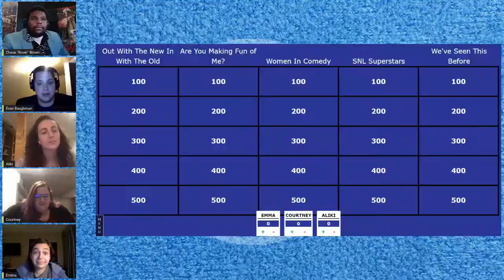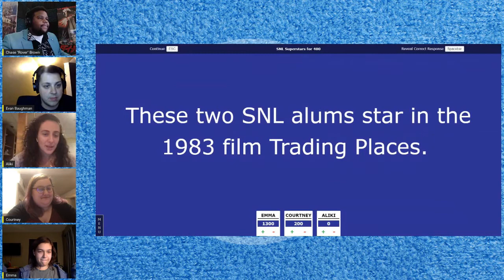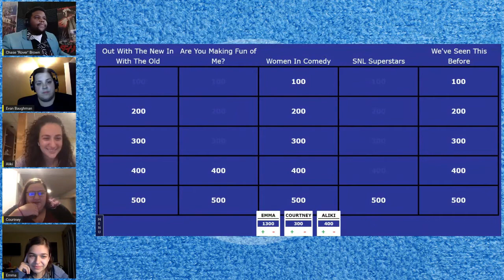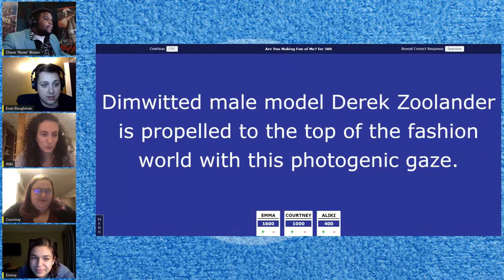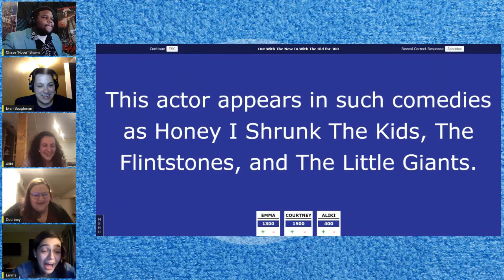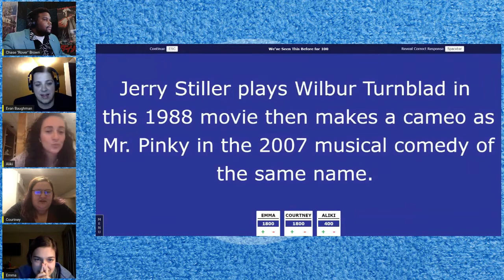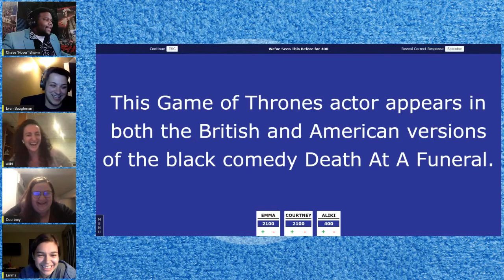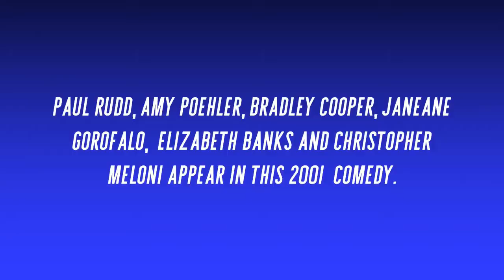JEOPARDY MATCH w/ Ideal Threesome!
In this special edition of The Cheap Seats Movie Trivia we're honoring Alex Trebek with an all out JEOPARDY match! The hilarious comedy troupe Ideal Threesome joins us.